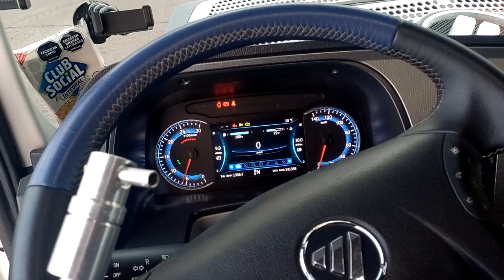Válvula Ecológica Marclais - Foton Auman EST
Detalle del funcionamiento de la ValvulaEcologica.com en cabina que es sensible a los cambios de presión generados por el turbo dentro del múltiple de admisión con las revoluciones del motor.

El máximo consumo de combustible y emisiones contaminantes se da en el momento de pisar el acelerador para arrancar tanto en vehículos de inyección electrónica como convencional; y es en ese momento cuando la Válvula Ecológica Marclais® interactúa con los sensores electrónicos del motor para equilibrar las proporciones de aire y combustible y reducir la riqueza excesiva de combustible que inyecta la bomba sin desmejorar la potencia del motor.

Escríbame por favor un WhatsApp o llámeme al cel en Bogotá o compártame su # de contacto para enviarle más detalles, así como la ficha técnica y ubicación. Gracias